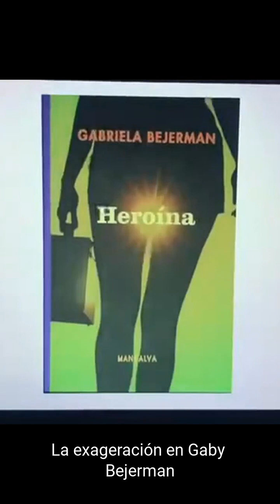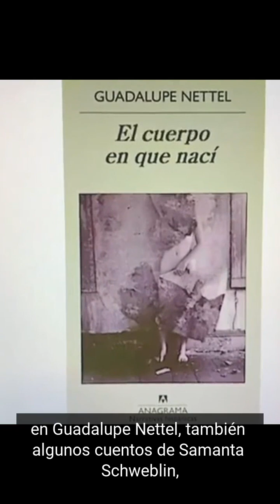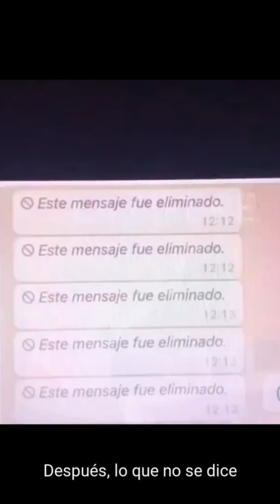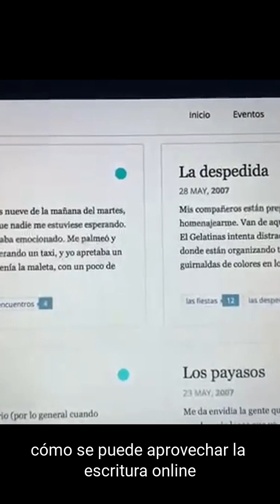Cómo contar la vida 2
Seminario de escritura creativa con Pedro Mairal.
Son tres encuentros online. Empezamos el julio 2023